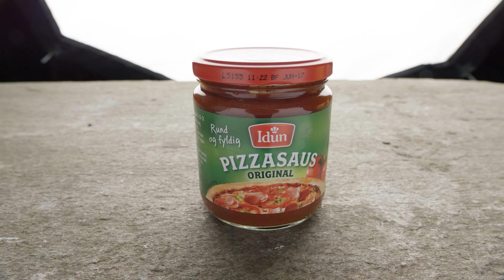Jokerbug800 produktdemonstrasjon fra Groovy Camera Rental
Groovy Camera Rental leier ut RED EPIC DRAGON, RED SCARLET DRAGON og RED ONE MX i Oslo, i tillegg har vi veldig mye bra filmutstyr, deriblant denne fantastiske HMI lampen fra K5600.